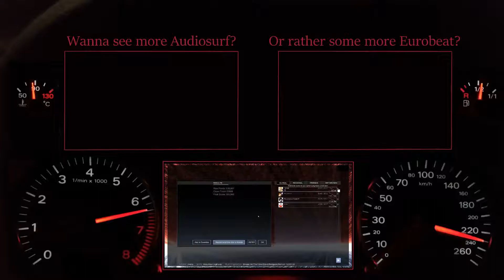Audiosurf 2: M.O.V.E - Break In2 The Nite (Dave Rodgers Remix)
First run yet again success. Though I have to say that it looked at least a bit more interesting at the beginning xD
Closer to the end however things changed a little.